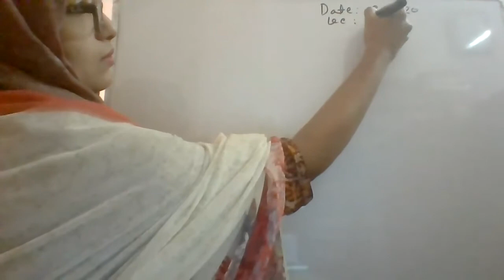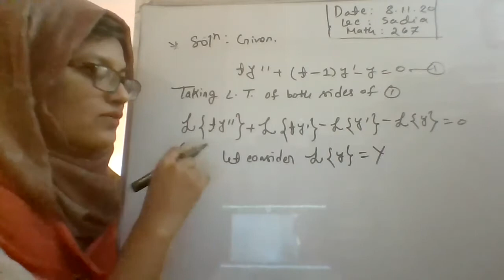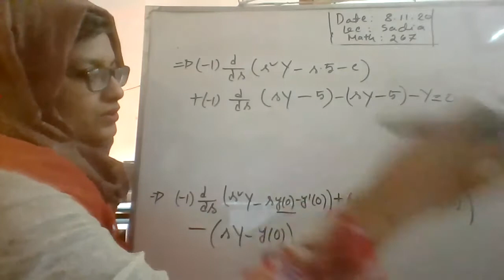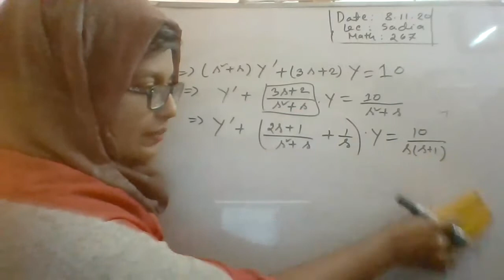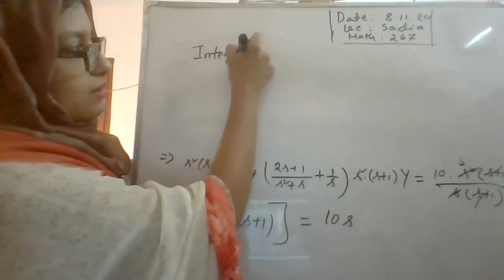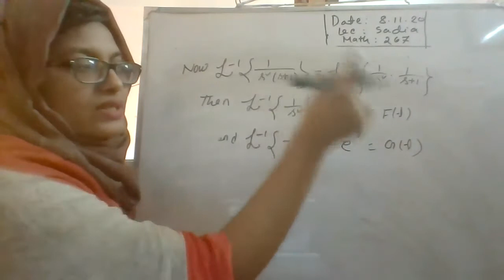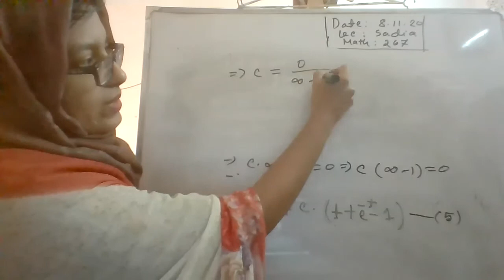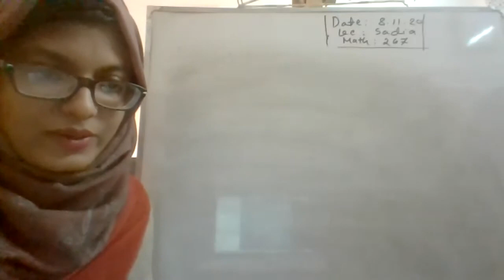Lima miss Lec-32 (8.11.20)